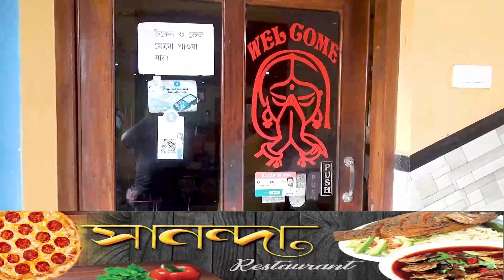একই স্কুটারে সওয়ারি হয়েছেন ৬ জন, ভাইরাল ভিডিও